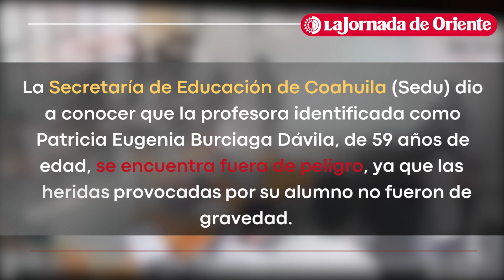La docente apuñalada por su alumno, en el municipio de Ramos Arizpe, Coahuila, se encuentra estable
📍🚨 Nacional | En el municipio de Ramos Arizpe en Coahuila, un alumno apuñaló a su profesora en repetidas ocasiones; la docente se encuentra estable